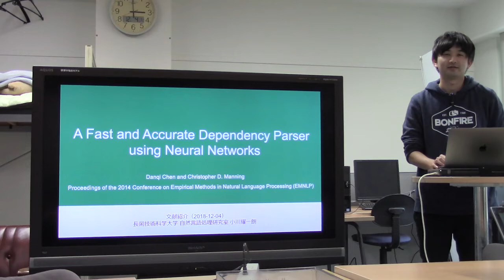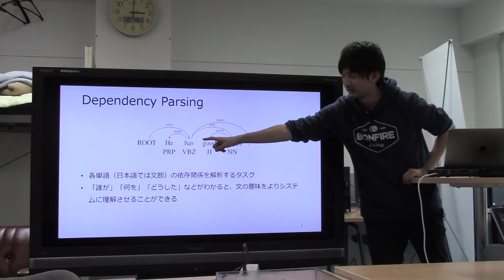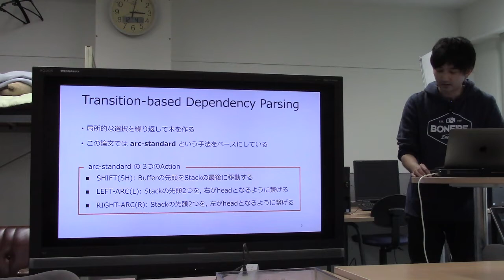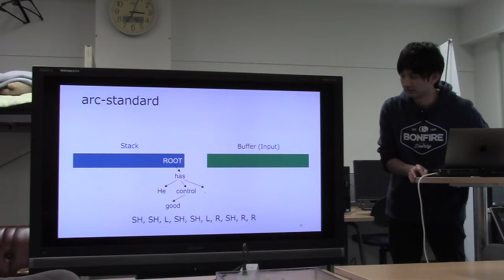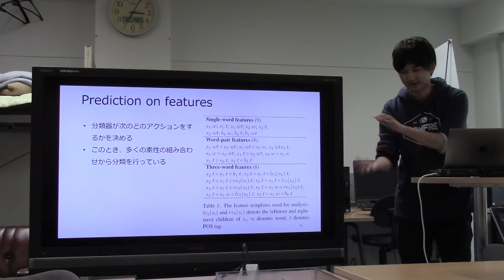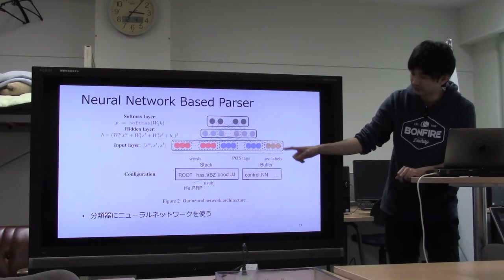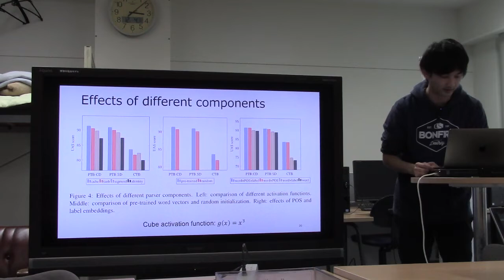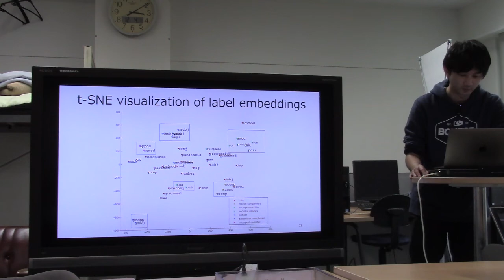文献紹介／A Fast and Accurate Dependency Parser using Neural Networks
A Fast and Accurate Dependency Parser using Neural Networks
Danqi Chen and Christopher D. Manning
Proceedings of the 2014 Conference on Empirical Methods in Natural Language Processing (EMNLP)